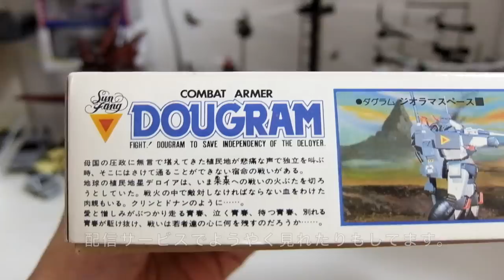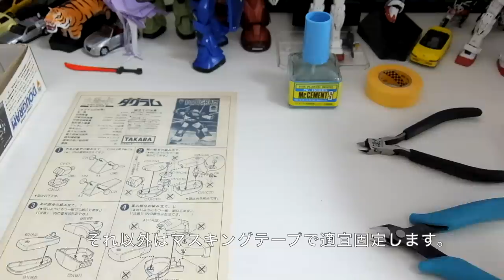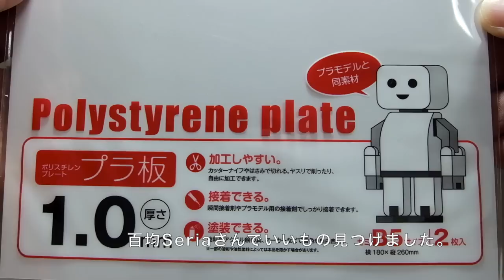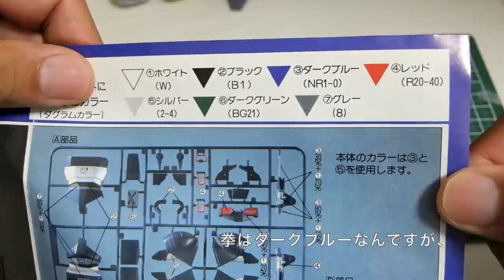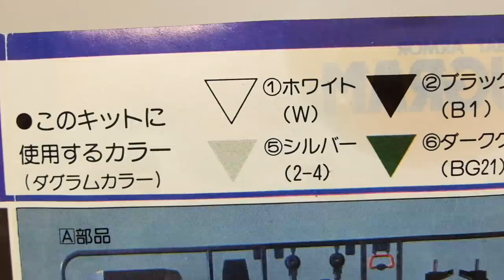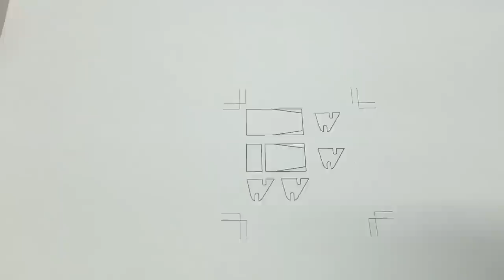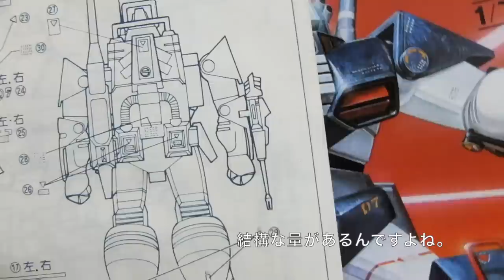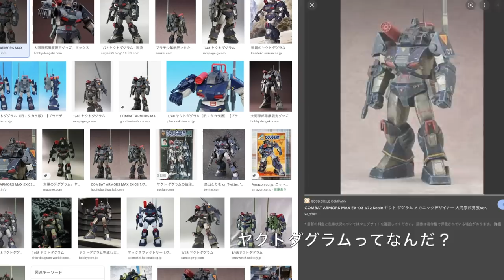《素人ガンプラ》タカラ旧キット 1/72 ダグラムが全然可動域が狭いから百均グッズでボールジョイント化しつつ、どうせなら指関節自作やコクピットハッチ開閉までして丁寧にエアブラシで全塗装してみよう！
中古プラモ屋をうろついていると、子供の頃、放送局エリアの関係で見ることが出来ず、雑誌だけで存在を知っていたダグラムのキットに遭遇、少し悩むも予定外に購入、しばらく放置の後、旧キットグフと並行作業で組もうとしたのだが、やってみると結構大変なキットでまたも放置し、はや半年。その間EGνガンダムとかに寄り道しつつ、作業再開。しかし、やればやるほど、余計なこと（指フル可動とかハッチ開閉とかヤクトダグラム風ミサイルランチャー製作とか）を思いついては時間を消費しながらも、いよいよ旧キットグフで培った手法をブラッシュアップして、色々可動域を増やしてみた、そんなお話です。

★チャプター
00:00 OP
02:20 製作開始
03:45 仮組み〜各部確認
05:17 本工作開始
06:53 脚首ボールジョイント化
10:20 膝裏可動拡大
11:06 首部接続差し込み改修
12:28 股関節ボールジョイント化
13:54 手指関節フル可動加工
18:38 腕部加工
20:06 脚部組み立て
21:14 腕部装甲板＆リニアガン加工
23:54 スジ彫り追加
25:02 塗装工程
25:32 クリン・カシム製作
27:30 スミ入れ
27:48 デカール貼り
30:22 コクピット製作（ハッチ開閉加工）
32:35 ミサイルランチャー製作（ヤクトダグラム化）
34:27 最終組立て
35:10 完成！
38:01 ED

※撮影ブース参考
イタミテックチャンネル 【ガンプラ撮影】ダイソー商品800円＋スマホで撮影してみた

››工具
童友社 高級薄刃ニッパー（片刃）　凄！

ファンテック スジ彫りカーバイト 0.1＆0.15＆0.3mm

オーム電機 LED UVブラックライト 375nm

ダイソー 速乾UVレジン液大容量（20g）

Seria プラ板 1mm＆0.5mm

ハイキューパーツ スジボリ用ガイドテープ 3ミリ x 30m巻

ホームセンター入手品
・OLFA カッターナイフ、アートナイフ、P-カッター、ホビーのこ他

››塗装
RAYWOOD 取り外し式 USB充電カートリッジ付き エアブラシ β(ベータ) RW-031
販売終了

タミヤ エナメル塗料 赤、黄、シルバー、ガンメタル、うすめ液

タミヤ 水性アクリル塗料 赤、青、黄、白、黒、セミグロスブラック、ブラウン、ニュートラルグレイ、クリア、フラットベース、うすめ液

Mr.カラーラッカー系 ネイビーブルー、オリーブドラブ、シルバー、赤、Mr.サーフェイサー1200

ガイアノーツ ガンメタル、メカサフヘヴィ

タミヤ モデリングブラシHF 面相筆 細、極細

››ダイソー製品 老眼鏡、おゆプラ、LEDスタンドライト、白ケース、0.3mmプラ板、0.55mmステンレス針金、カーテンフサかけ、耐水ペーパー、スポンジヤスリ、ダイヤモンド棒ヤスリ、小型ダイヤモンド棒ヤスリセット、ピンセット、使い捨て絵の具入れ、スポイト、ハサミ、デコシール、メイク用2way綿棒他